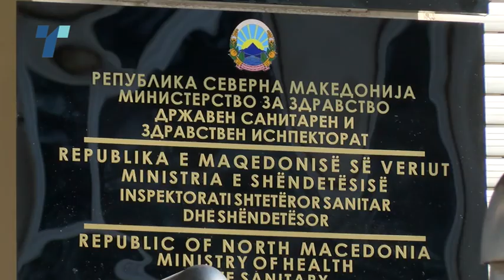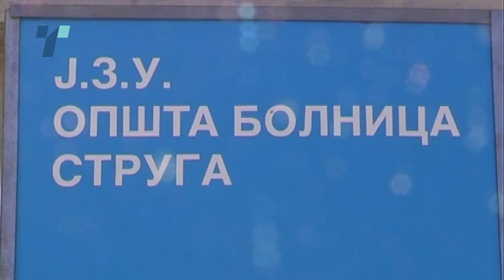нова ординација на диво